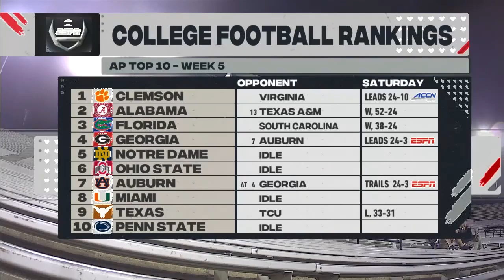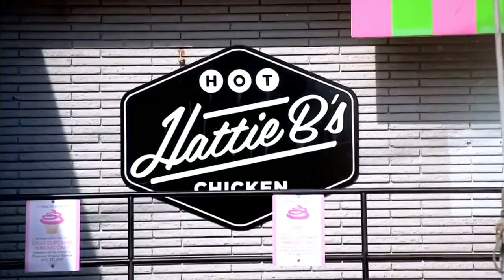NCAAF 2020 Week 05 LSU at Vanderbilt